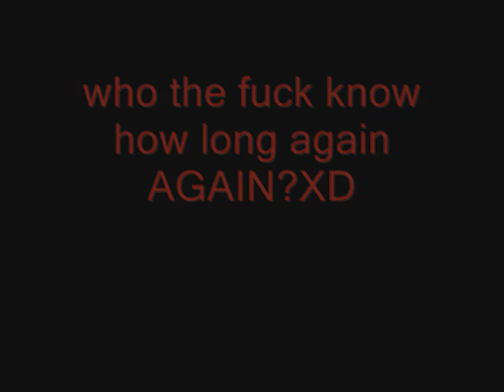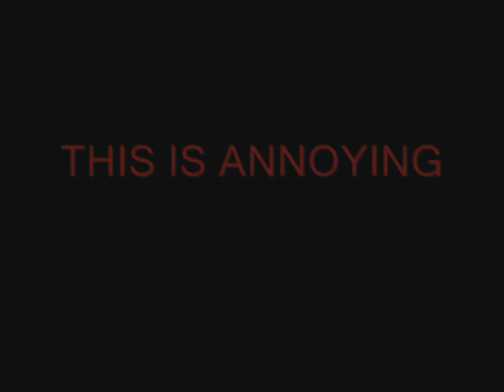Xreon and Nikki Amytyvill toaster